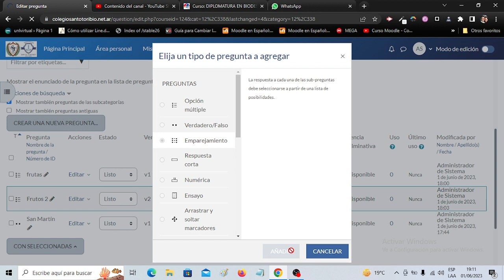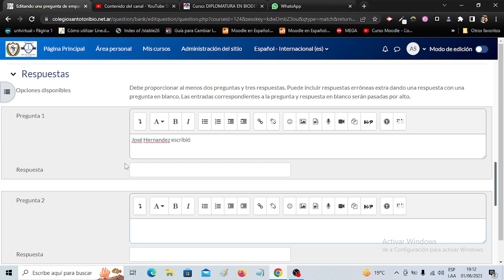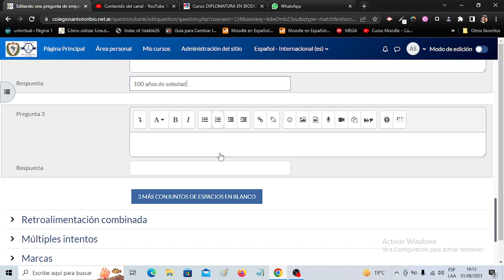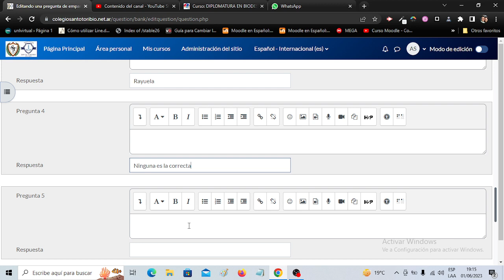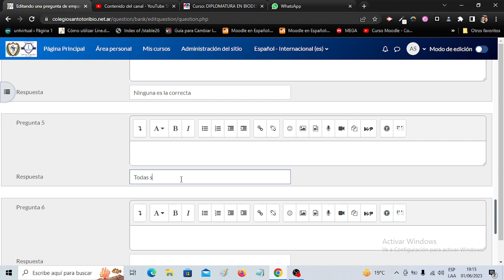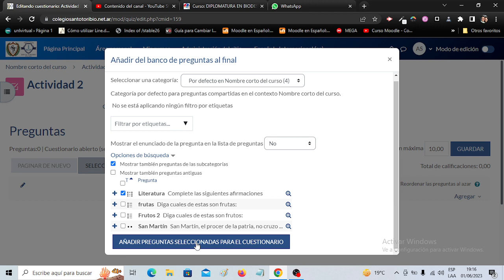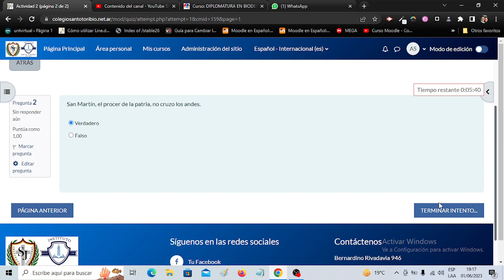Video 6: Preguntas de emparejamiento. Subir preguntas a cuestionario